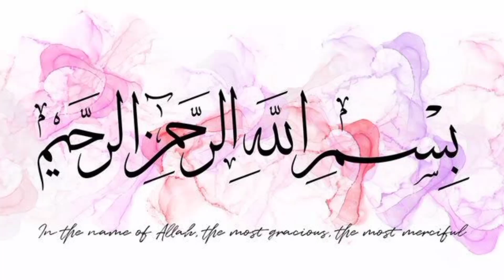Beautifull lonely girl drawing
Welcome to the world of Some Time Art.
This video is about Art
girl drawing
beautiful girl drawing
alone girl drawing
drawing
lonely girl drawing
how to draw a girl
beautiful drawing
sketch drawing
pencil drawing
easy drawing
sad girl drawing
drawing girl
drawing tutorial
a beautiful lonely girl face
beautiful girl drawing with colour
how to draw in lonely girl drawing
and my shorts videos for busy peoples and my long videos for beginners and learner's

Thanks